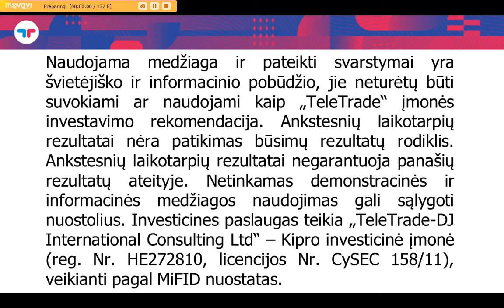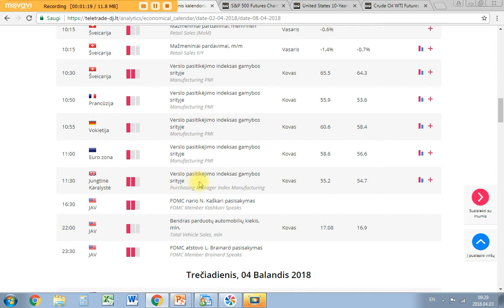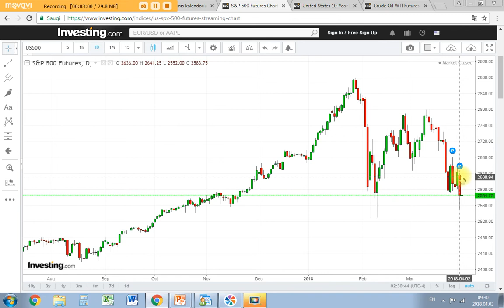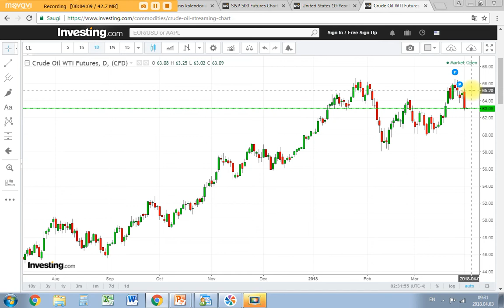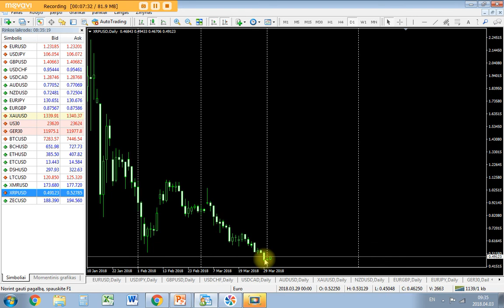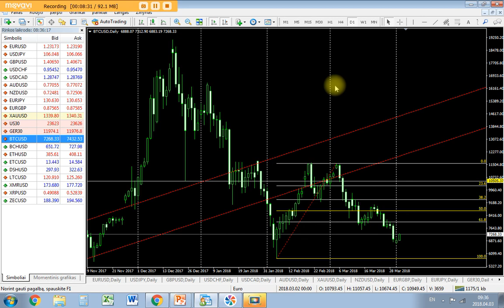Balandžio 3d. rinkų apžvalga